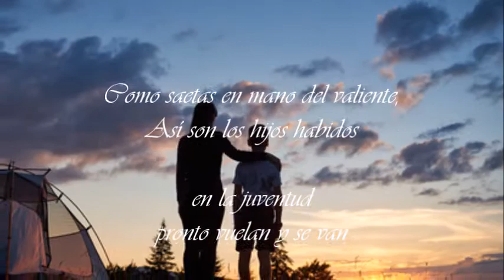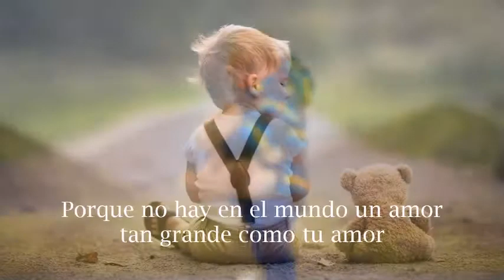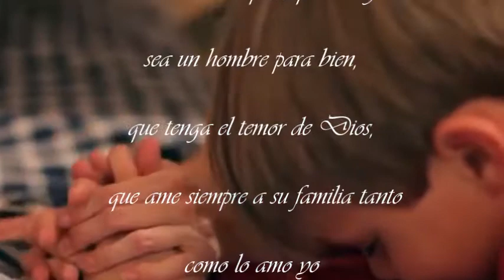aquí estoy yo